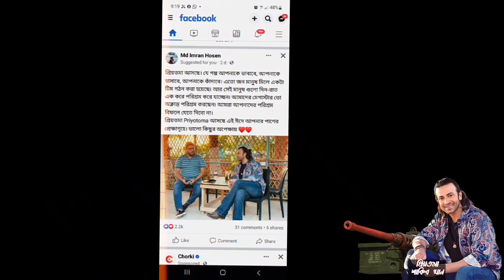PRIOTOMA MOVIE TRAILER 2023 || প্রিয়তমা || SHAKIB KHAN || HIDIKA PAUL || EID-UL-ADHA 2023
# this video is only fan made video.
all the news collection form Facebook and youtub.

  ♥About ♥
SlowMotion